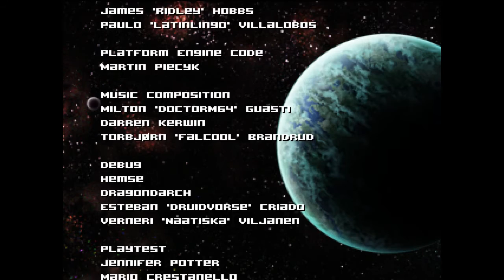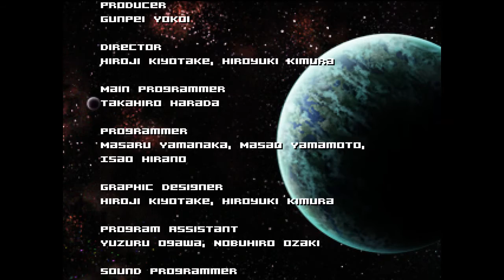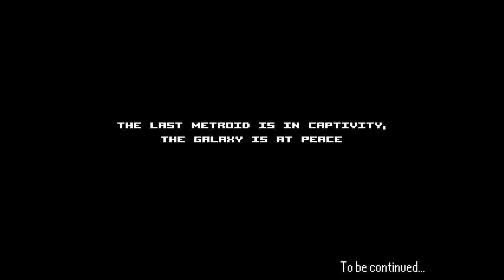AM2R - A Remake Done Right 9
The Galaxy is at Peace